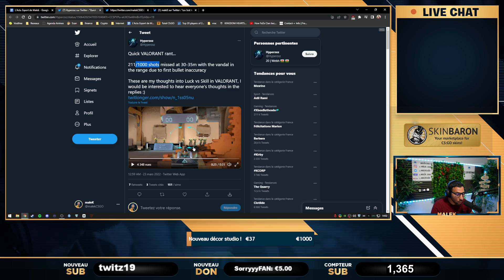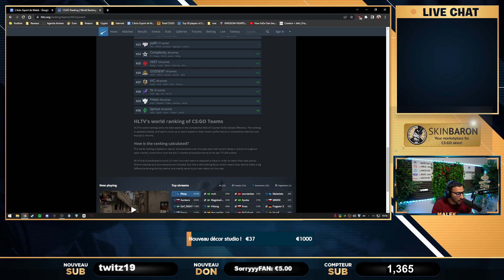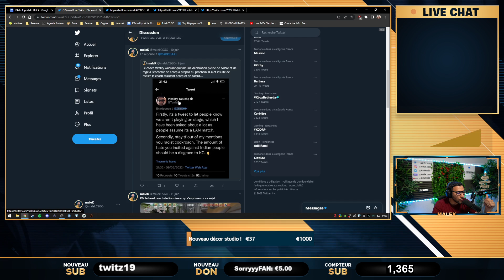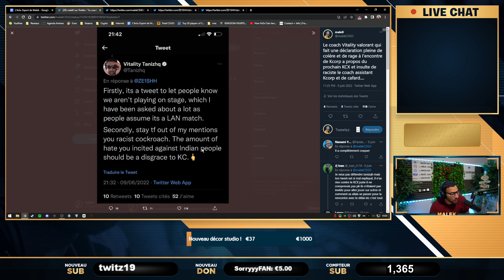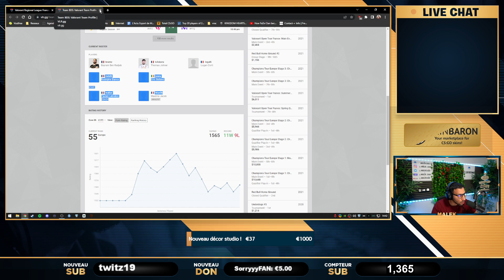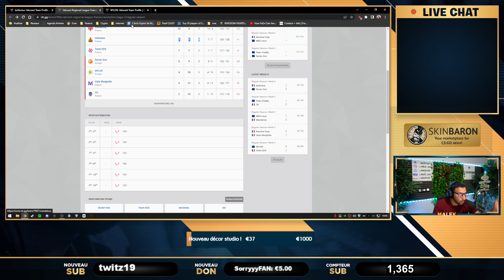Vitality et Karmine en guerre, COACH RACISTE KICK. actu 17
00:00 - Intro
00:36 - L'imprécision de la première balle
03:26 - Aim lab c'est bien ?
07:21 - Valorant full spell
09:16 - Une révolution Valorant à venir
19:37 - G2 kick tout le monde ?
21:49 - xms trash Vitality
23:29 - Les gens prêt à tout pour le rank
27:41 - Le KCx2 à l'Accor Arena avec du Valorant !
29:11 - Riot offre tous les agents
30:52 - Grosse guerre entre Karmine et Vitality coach raciste
37:51 - VRL France : Mad lions trop fort, Karmine solide, Vitality de retour